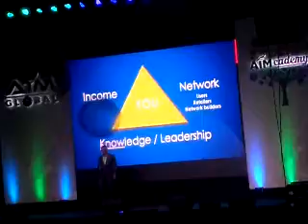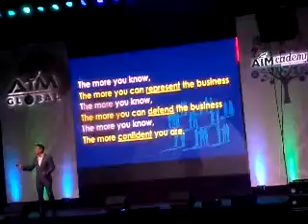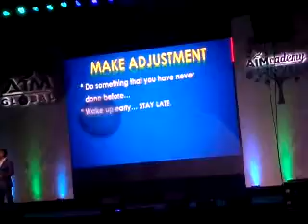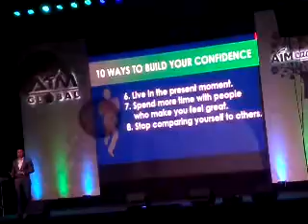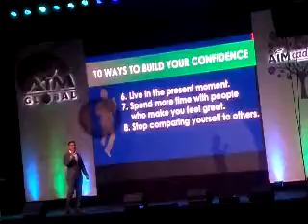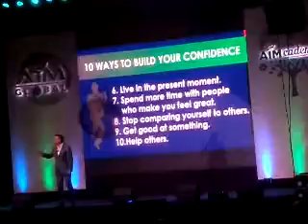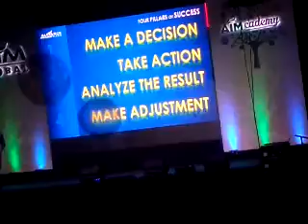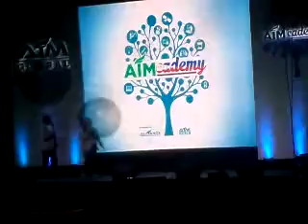10th year aimcademy 1661